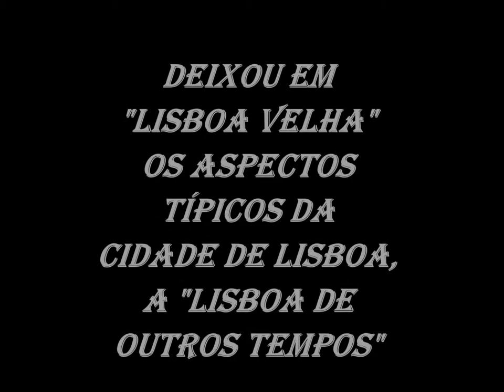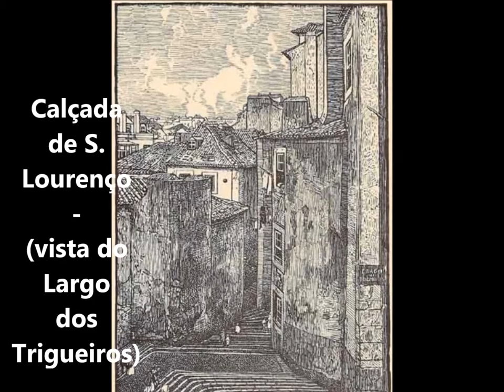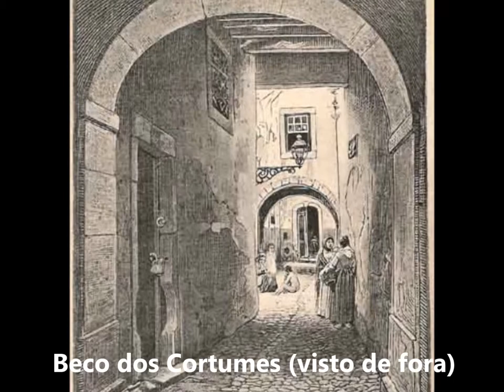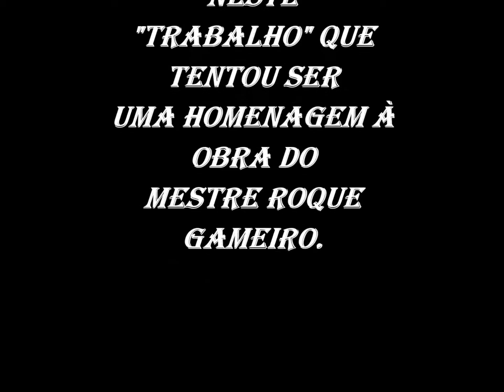Alfredo Roque Gameiro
Pinturas de LISBOA ANTIGA